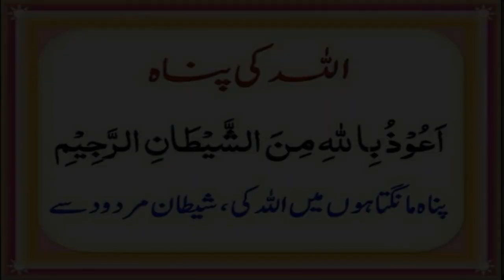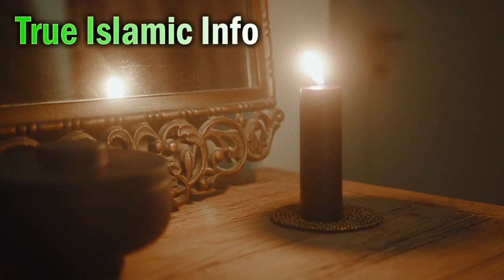Jadu ki Pehchan (Kis Ny Kia Foran Maloom) Black Magic Cure